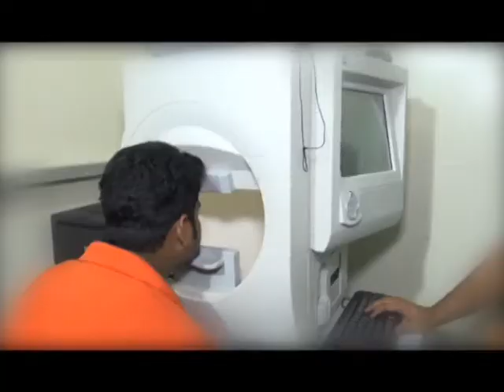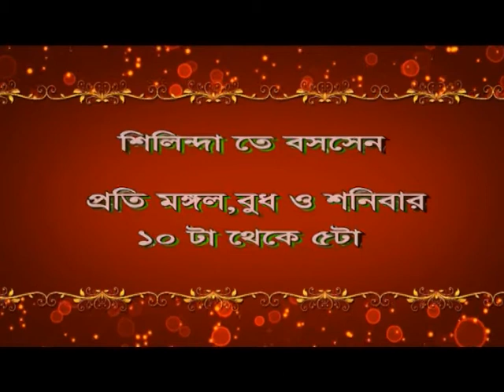Bengal LIVE NEWS 24.06.18